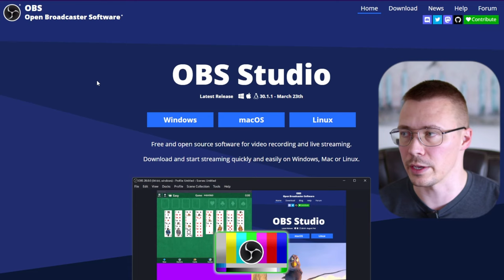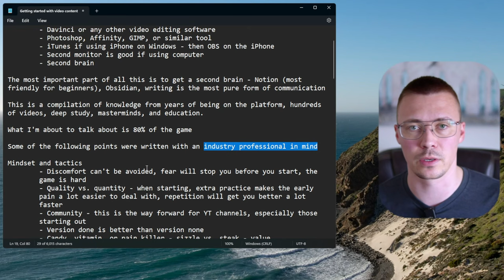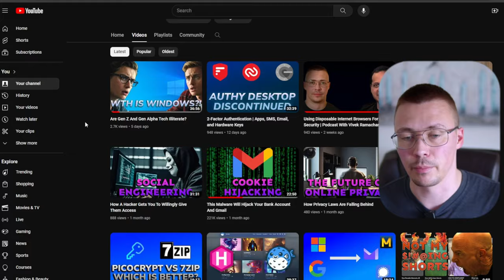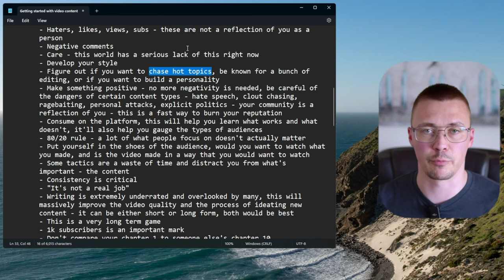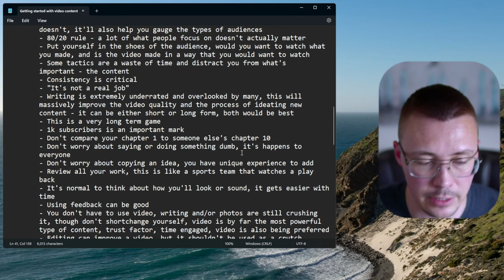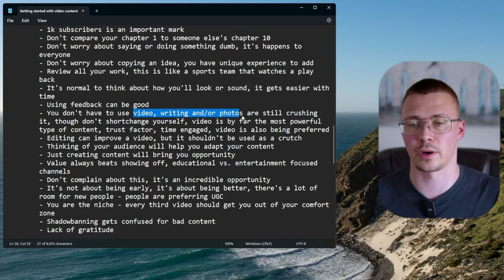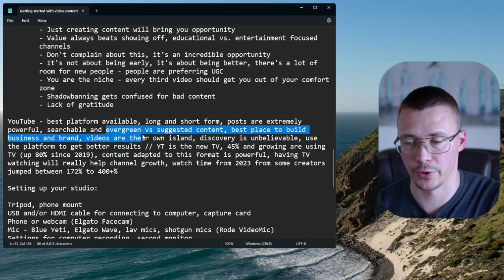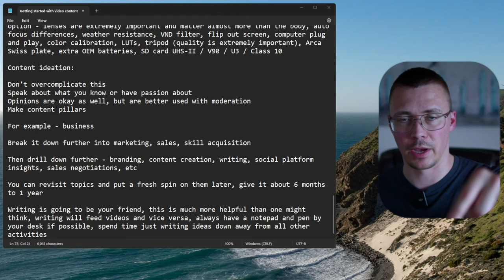7,668 Subscribers, 85 Videos, 10 Months | What Got Me Here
This is a compilation of what I learned and what I did to make it to 7.6k subs on YouTube.

Timestamps:

00:00 Overview
02:20 What I Use To Make Videos
07:10 Second Brain
12:59 Compilation Of Knowledge
15:30 Pareto's Principle
17:39 Fear And Discomfort
19:55 Quality vs. Quantity
23:24 Building A Community
25:57 Version Done Is Better Than Version None
26:57 Sizzle vs. Steak
30:07 Titles, Thumbnails, and Content
32:24 Analytics
36:22 Self Worth
38:58 Care
39:36 Developing Your Style
40:41 Personality vs. Trend Chasing
43:59 Dangers Of Negative Content
48:24 Your Community Is A Reflection Of You
49:30 Consume On The Platform
51:14 Consider The Audience
53:55 Consistency
55:50 Giving Up On Your Dream
59:19 Writing Is Critical
1:01:57 This Is A Long Game
1:05:13 Comparison
1:05:48 Imitation
1:06:58 Playbacks
1:08:28 Self Conscious
1:09:04 Feedback
1:12:25 Videos vs. Other Content
1:13:55 Editing
1:14:51 Opportunity
1:16:02 Value/Showing Off
1:17:31 Complaining
1:18:35 Early vs. Better
1:20:01 Niche
1:21:31 Banning
1:24:04 Gratitude
1:26:16 YT Is The Best Platform
1:30:24 YT Is The New TV
1:33:51 Studio Equipment
1:40:15 Content Ideation
1:42:06 Outro Livestreams: &